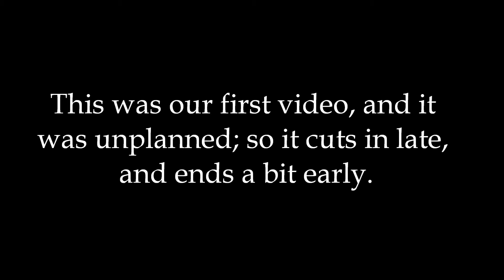The Mastermind Alliance - Financial Mastery Seminar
Eleven Steps to Financial Freedom, Control, and Mastery.